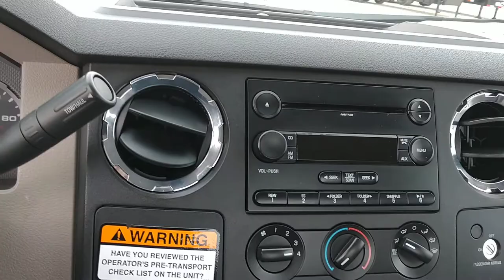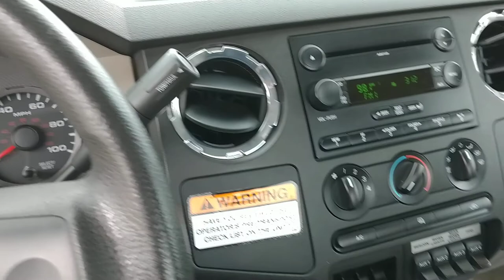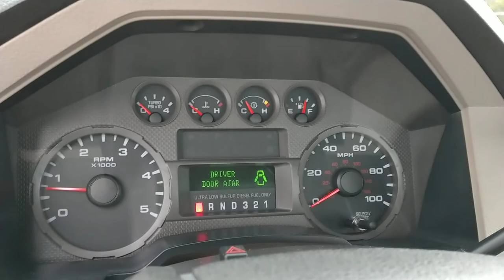2008 Ford F550 Jerr Dan Rollback Tow Truck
2008 Ford F550 Diesel with only 39k miles! Equipped with a 19.5' Jerr Dan aluminum rollback bed and wheel lift. Located @ G Stone Commercial in Middlebury VT.